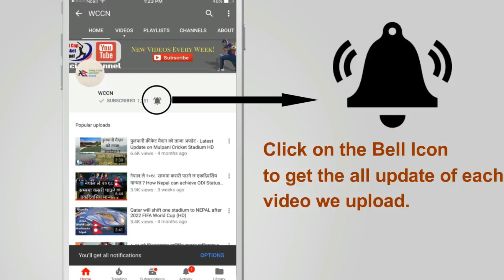Sandip Lamichhane Selected in Caribbean Premier League (CPL) || सिपिएलमा छानिए सन्दिप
After the historic inclusion in Indian Premier League(IPL), Sandip Lamichhane has made it into the Carrbiean Premier League. St. Kits and Nevis Patriots have drafted Nepali Shane Warne for $5000.

Creators